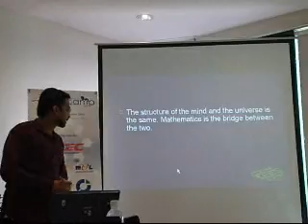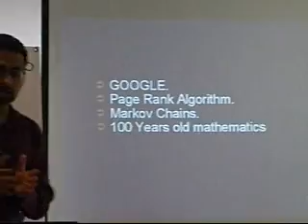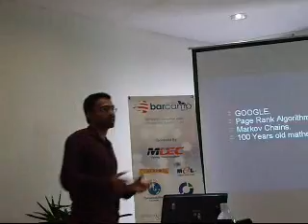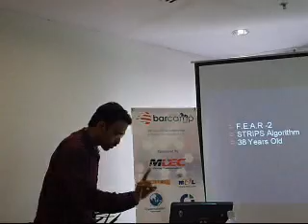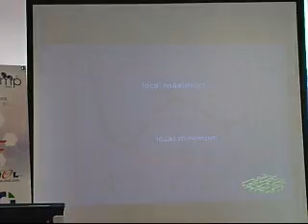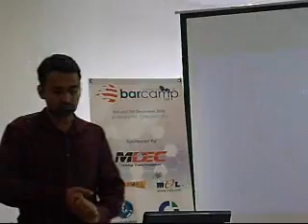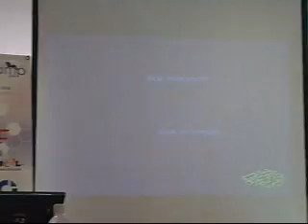"The Deep Connection Between Our Mind, Maths & The Universe & How to Capitalise This In The World Wide Web" By Syed Talat Fakhri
Event : Barcamp JB 6-7 Dec '08
Location  : Menara MSC Cyberport (JB)